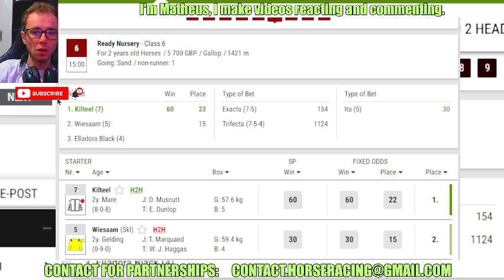Kilteel wins at Newcastle Sep, 17 2024 replay